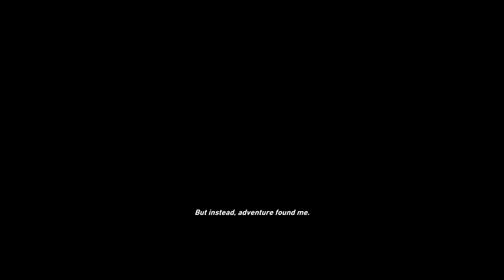Let's Play Tomb Raider (2013) Part 1 - Intro of Pain & Sufferings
1 of the best Tomb Raider games, awesome sound & visuals.

Also, I wish to be able to hit 100 Subs by December, do tell your friends and family about my channel and videos. Have a great week and God Bless!

Do support me and let me know any content you would want me to cover.